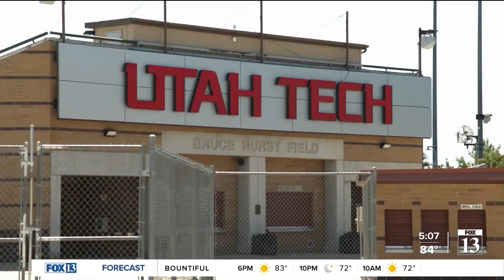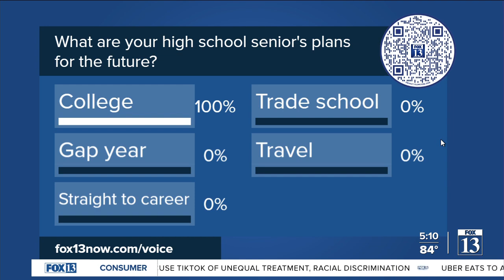College application season approaching; Here's how to prepare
It may be hard for many parents to believe, but it's already time for high school seniors to start thinking ahead to college and begin looking into the college application process.